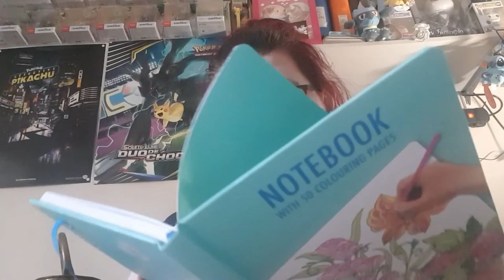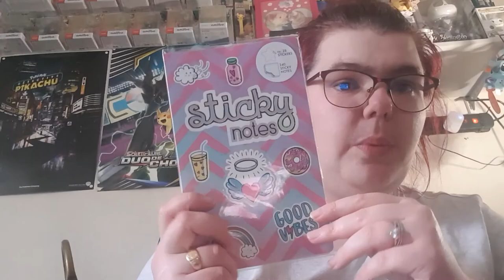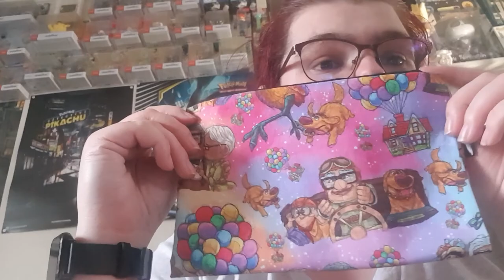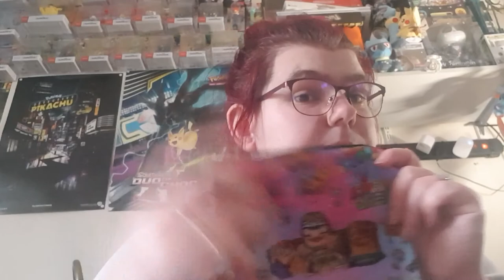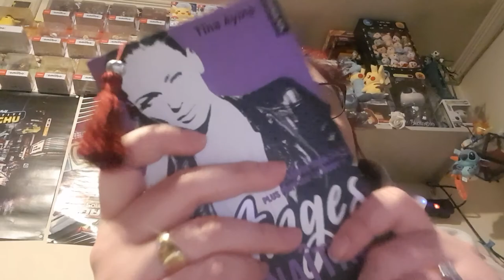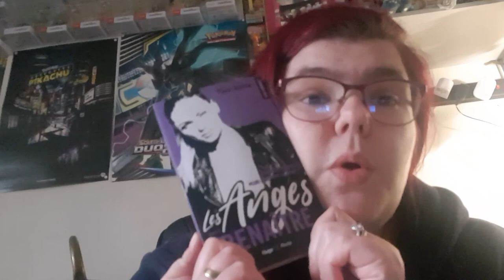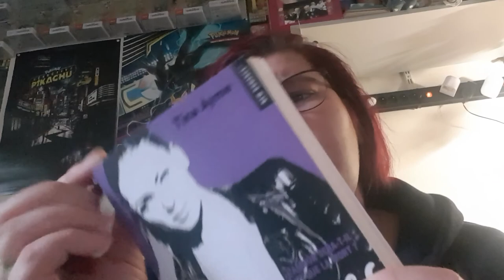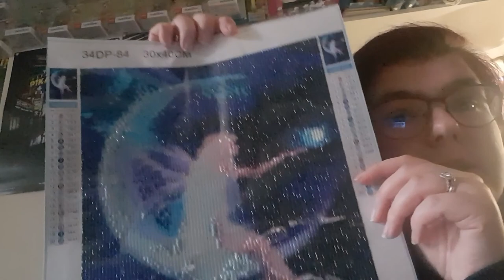Vlog 3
ma wishliste: